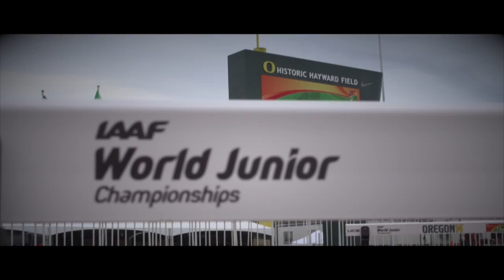IAAF World Junior Championships 2014 - Eliza MCCARTNEY NZL Pole Vault Women Bronze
Eliza MCCARTNEY NZL Pole Vault Women Bronze